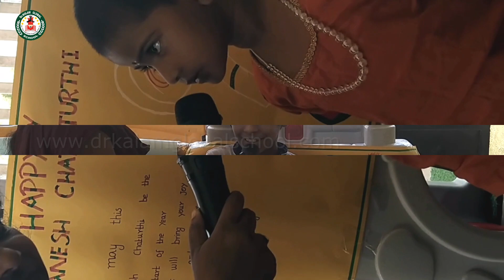Ganesh Chaturthi 2022 | Final compilation | Speech-Singing Dr.Kalam Global School | Sithalapakkam